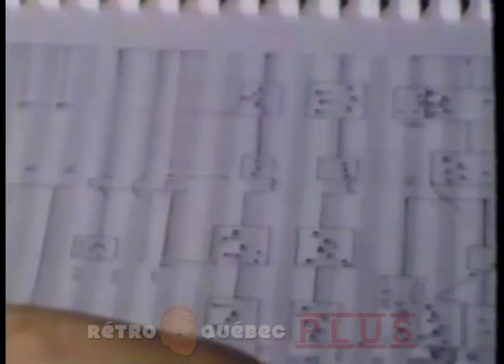ICI RADIO-CANADA #10 - 1986 - (promotion des arts)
Ici Radio-Canada fût une courte série de 11 émissions thématiques à diffusion unique au début de l'automne 1986 et servant à commémorer les 50 ans de Radio-Canada.

- Les dramatiques et les émissions musicales produites par Radio-Canada pour faire la promotion des arts.